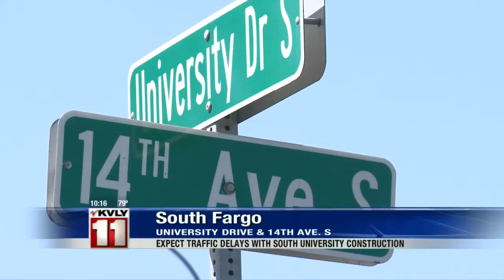South University Construction